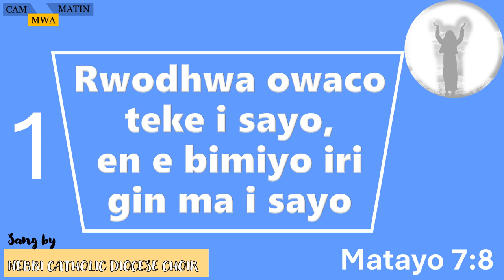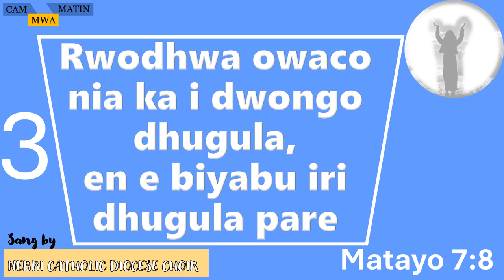Wathangu Cingwa i bengi | Catholic hymn)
Piny ceke ma ka wapenjo i bang Rwoth, e bimiyo gi iwa. Mungu omito nia wan nyithindho pare wapenj piny ceke ma wa yenyo ku yor i bange ceng ceke.

Wek Mungu omii iri piny ceke ma ii yenyo.
Amen.